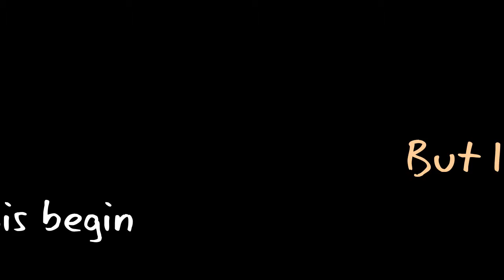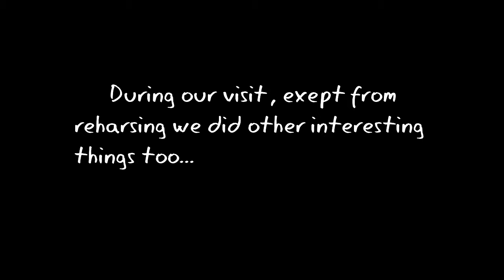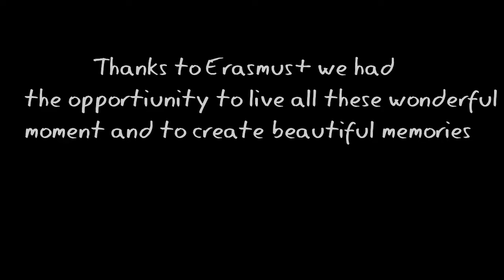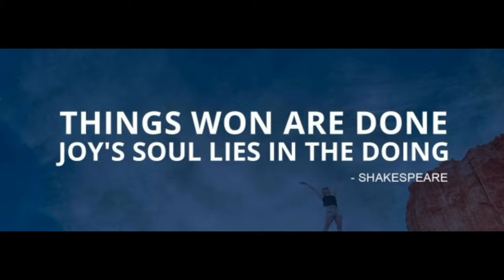ERASMUS+, An experience for life